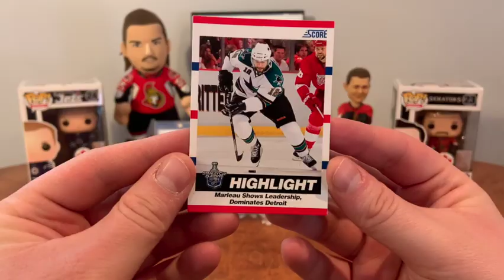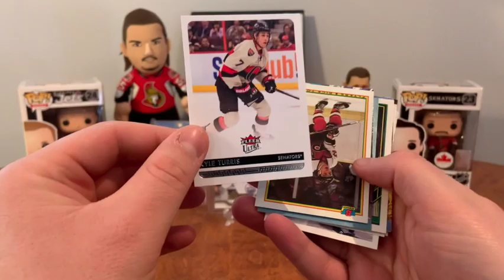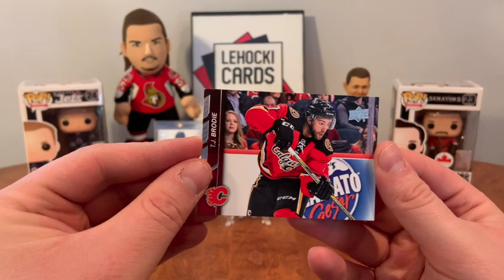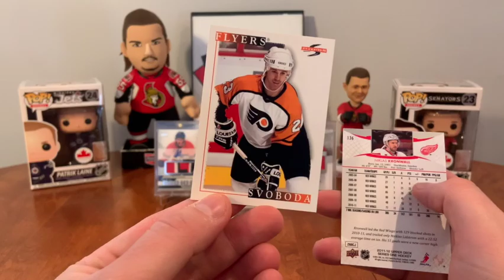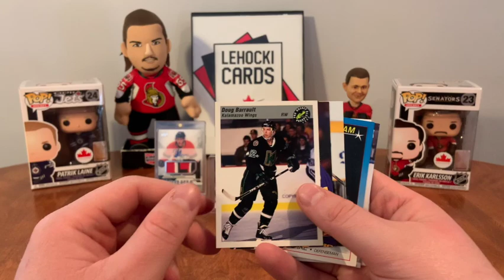Almost A Hall Of Famer Rookie - Ten $1 Dollarama Hockey Card Packs